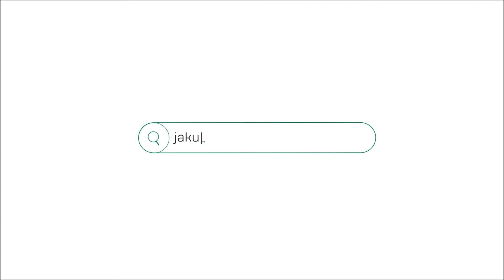MIESZKANIE 54m2 | DWA ODDZIELNE POKOJE | KRÓLEWSKA- CENTRUM